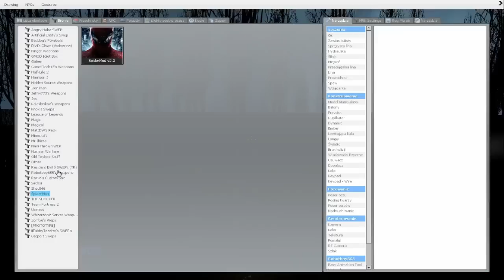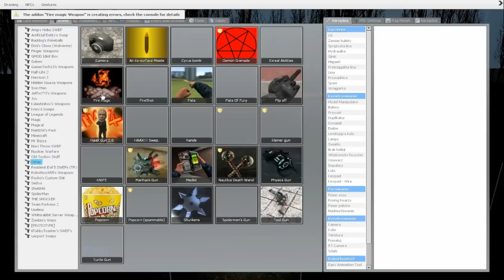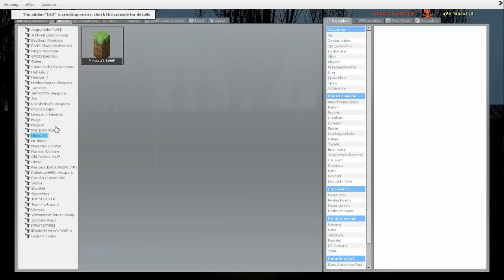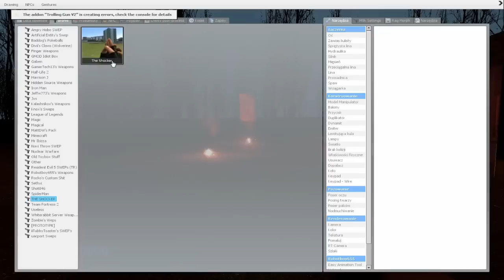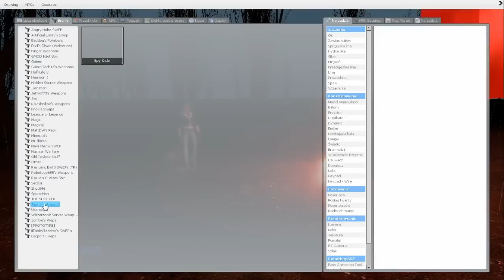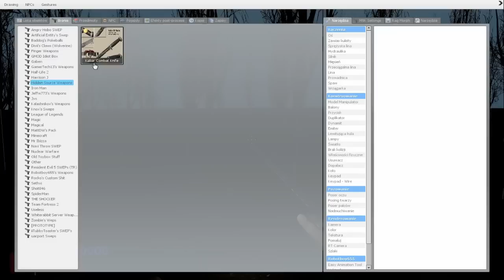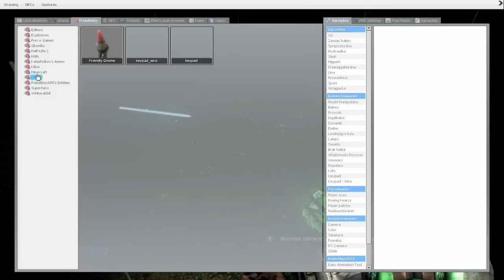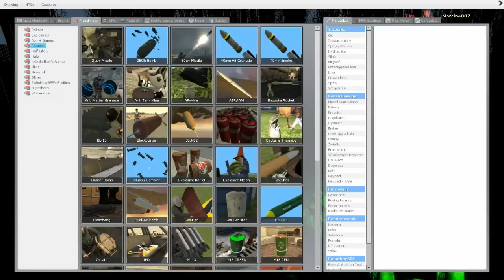(Garry's Mod) (Nie)Straszna Mapa